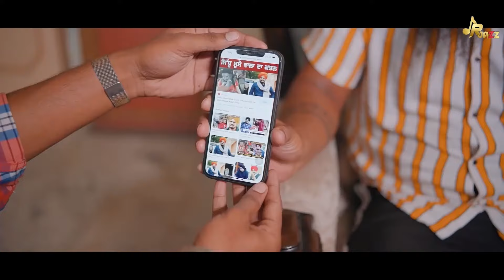Pind moosa | Aman Khalehra | R jazz | New Punjabi Song 2022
punjabi songs
latest
punjabi songs new 2023
punjabi songs new
newpunjabi
punjabi songs 2023 new

newsong Rjazz | New Punjabi Song 2022

Mix Master ◇
D.O.P ➤  sandy Sharma
P Design ➤ Rahul cheeda
Spl thanks  ➤  Singh virk/Kuldeep Singh  dhillon

THIS CONTENT IS NOT USE FOR FAME PURPOSE

search-new punjabi song,
new punjabi songs 2020,
new punjabi songs latest,
new punjabi songs of this week,
2000 b new punjabi song,

popular punjabi music
gippy garewal,babbu maan all songs,sidhu moosewala songs,beat songs,arjan dhillon all songs,nirvair pannu,b prak,sikander

＠ALL COPYRIGHTS RESERVED UNDER R JAZZ OFFICIAL CHANNEL

Is Sidhu Moose Wala rich?